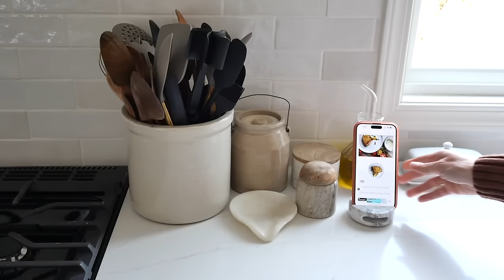Create a Custom Organized Kitchen, Without the Custom Cost! | Custom Kitchen Organization Ideas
Create a custom kitchen and organize with me!
While our kitchen remodel was built with custom cabinetry, I used all after market organizational tools to cut costs. Creating a custom kitchen is a worth while investment, but some of the custom organization that cabinet makers offer can be duplicated for a much more affordable cost by the homeowner.

Here are my favorite kitchen organization ideas from Amazon and other quick sources that anyone can implement into their kitchen cabinetry.

VIDEO SOURCES:
Custom Kitchen Before & After Reveal:

KITCHEN ORGANIZATION TOOLS (In order of appearance):

PANTRY
Pantry Labels
Granola/Glass Jars
Pasta Jar Set
Long Bins (xl)
Largest Bins
Pull Out Bins (medium)
Pull Out Bins (skinny)
Cereal Container
Baked Goods Air Tight Seal
Potato Bin
Canned Good Bin
Roll Out Drawer

SPICES
Adjustable Spice Drawer Rack

DRAWER ORGANIZATION
Drawer Dividers
Utensil Organizer
Storage Bag Organizer
Large Utensil Trays
Non-Toxic Cookware Set
Baking Tray Divider

JUNK DRAWER
Multi-Size Bins

COFFEE HUTCH
Appliance Slider
Drawer Liner/Mat
Coffee Maker

Hanging Hand Towel

COUNTERTOP
Knife Block
Kitchen Knife Set
Favorite Utensils
Salt Box
Oil Decanter
Phone Holder
Marble Spoon Rest

ISLAND
Under Sink Slide Out
Trash Pull Out Kit
Glass Color Bands

Sign up for my free e-course on how to get started in home design and haven making